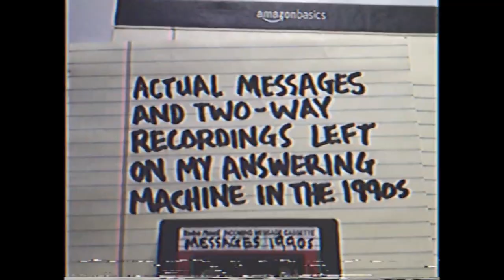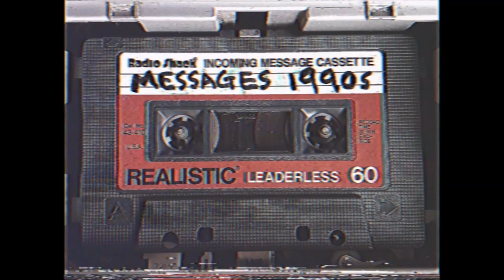Strange & Funny Messages Left on My Answering Machine in the 1990s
(timestamps below in video description)
Before cell phones and voicemail you had a landline and an answering machine with two cassette tapes in it: a short one to play your outgoing message and a long one to record all of your incoming messages.

From the late 80s until my first cell phone in the early 2000s, I had this setup and I would often keep the recordings that I found funny or weird.

During the 90s, when I was playing in a band, I’d put my home phone number on our fliers and posters encouraging people to call. As a result I’d constantly receive strange calls at all hours of the day and night, some hilarious and some down right creepy. I’d often unplug my phone entirely at night if I actually wanted to get some sleep!
I could also record my conversations through my answering machine and, from time to time, I would two-way record some of the funnier interactions.

These are some of the messages and recordings that came through my answering machine during the 1990s. Skip to certain messages using the timestamps below.

Intro 00:00
I’m Not Home Right Now (outgoing message 1994) 00:10
That’s a weird answering machine 00:27
Well hello, twisted sister 00:42
Native tongue 01:04
Take a pee break and call me 01:15
Len, are you there? 01:39
If you want to be with an older lady I’ll do it 02:02
Just curious what it’s like to have no friends 02:21
Are you into this satanic stuff? 02:37
I wanna... 02:59
She’s too innocent 03:13
Satana Claus 03:20
Heavy gravel 03:41
You’ll not be hearing from me again 03:49
Officer Green 04:29
Collect call from Tina part one 05:04
Collect call from Tina part two 05:32
Wanna do it? 06:01
Is your refrigerator running? 06:07
Please pick up the phone 06:21
I miss your body 06:30
Bring our daughter back 06:41
Lennie, you just made my… 06:52
They’re coming! 06:58
Flushed 07:08
That message makes me wanna… 07:25
There are microbes in your eyebrows 07:32
Be there tomorrow 07:53
CALL ME BACK! 07:59
What’s up chief? 08:20
I want my stuff back! 08:33
Len, I want your body 08:47
You can’t have any of those women over at my place 08:58
Rocker’s rights activist 09:36
...on the face 10:12
Sargent Green 10:26
Len, you suck 10:51
You can’t stop rock n roll & you can’t stop me! 10:56
Eggs for the demonstration 11:46
I’m getting the boot 12:34
He won’t take the hint to leave 12:56
A** kissers disguised as innkeepers 13:32
This isn’t funny anymore! 14:01
Was that a good one or what? 14:53
I’ve got the growling ability 15:32
The unintelligible mumbler 16:34
Hi, my name is Angel 17:20

Come hang!